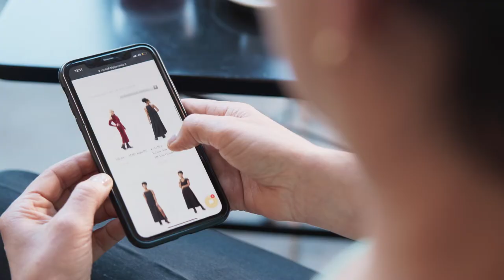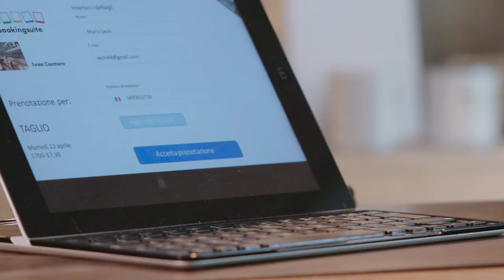Promo Digitalesottocasa.it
digitalesottocasa: Commercio e artigianato fanno squadra
Il progetto di Camera di commercio di Torino, Ascom Torino e Provincia, Confesercenti Torino e Provincia e CNA Torino e Provincia, per supportare il commercio di prossimità, la somministrazione e l’artigianato di produzione e di servizio nel mondo del digitale.